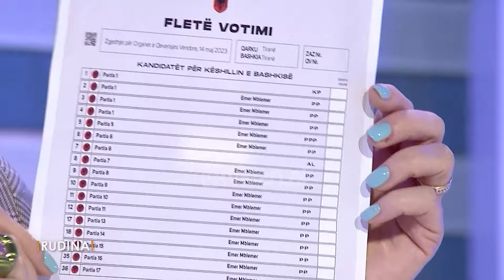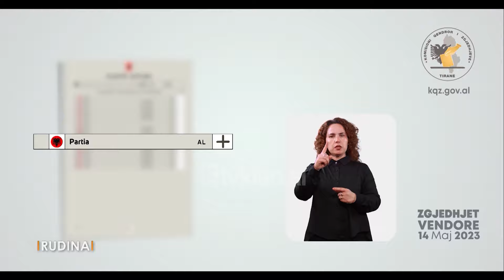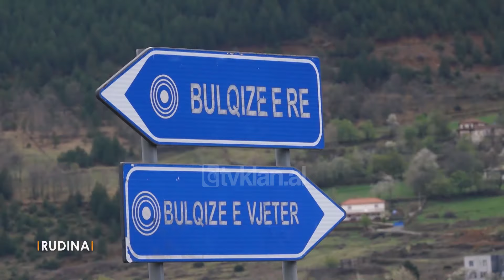Rudina - Emisioni 3 Maj 2023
Në studio: Reisa Petriti,Ditmar Bicaj, Remar Bicaj, Edit Pula